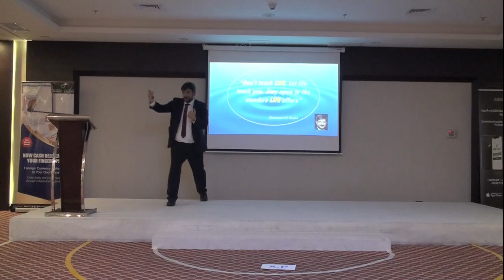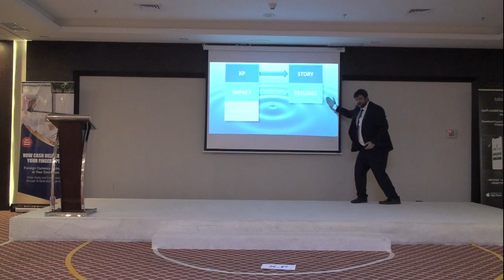Winning Your Audience - DTM Mohammed Shukhri